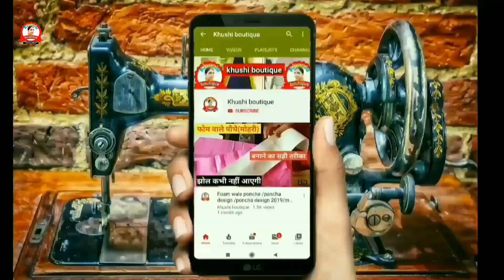पुराने सूट की फिटिंग खराब होना, गला पीछे जाना, कंधे गिरना, कुर्ती टेढ़ी जाना,बाजू प्रोब्लम ठीक करें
aapke purane suit me koi bhi khrabi hai to maine is video me finishing se sahi karna bataya hai jaise, suit ki khrab fitting sahi kaise kare, suit kurti ka gala piche kyu jata hai, kurti ke kandhe kyu girte hai, baju se kapda kyu kichta hai, kurti tedi kyu jata hai.
inme se aapke suit me koi bhi kami hai to aap ye video pura dekh kar apne suit ko sahi kar sakte ho.